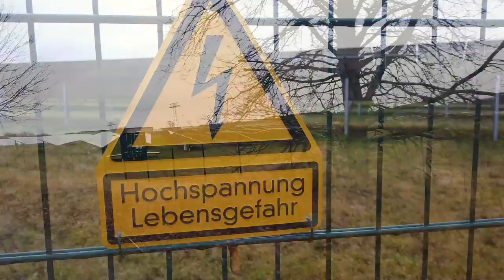Wie schmutzig ist ein Elektro Roller? Ökobilanz - CO2, Akkuherstellung & Abgase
Elektroroller sind inzwischen überall in den Städten anzutreffen. Sie gelten als sauber und leise.

Wie sauber sind die Elektroroller aber wirklich wenn man die Batterieproduktion mit einbezieht in die Rechnung? Wie lange halten die Akkus und ist es dann noch immer eine gute Sache wenn die Batterie ausgetauscht werden muss?

Wie sauber ist der Elektroroller eigentlich im Vergleich zu einem normalen Benzinroller?

▬ ❝ Unser Blog ❞ ▬▬▬▬▬▬▬▬▬▬▬▬

▬ ❝ Social ❞ ▬▬▬▬▬▬▬▬▬▬▬▬